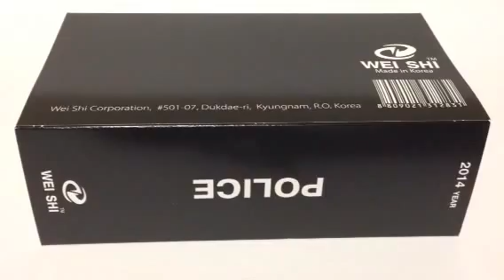Корейский электрошокер Storm Шторм, Тест, Обзор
заказать электрошокер Storm Шторм

видео обзор электрошокер Storm Шторм